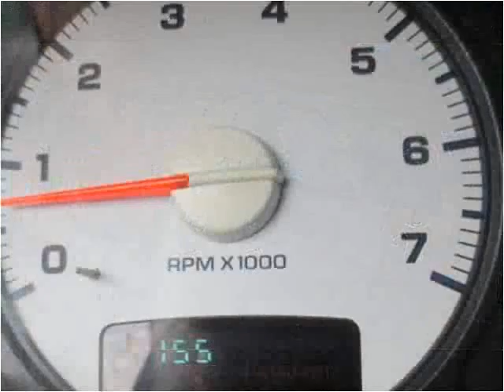2005 Dodge Ram 1500 Used Cars Louisville KY